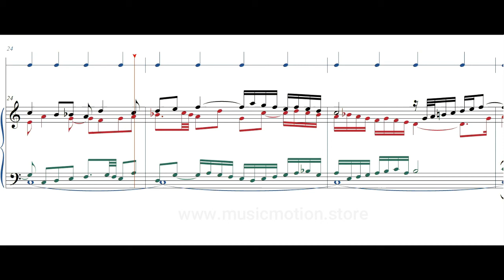Johann Sebastian Bach BWV 846 Fuga 1 Piano